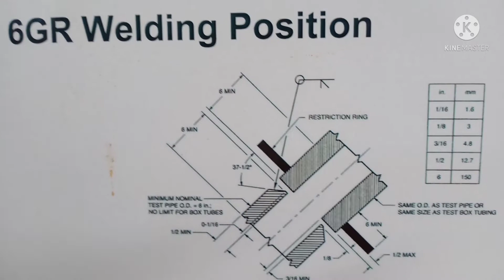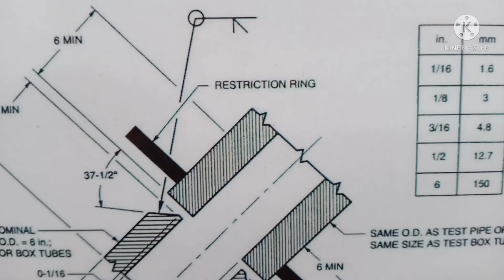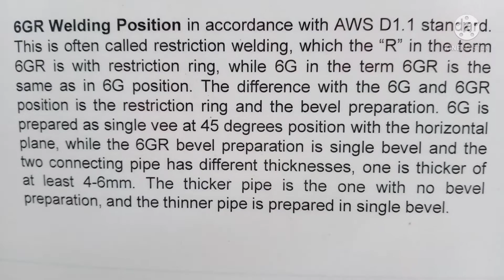How to fit up 6GR welding position.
Paraan para Hindi mahirapan magwelding Ng 6gr welding position.